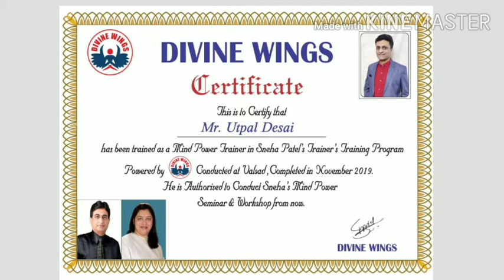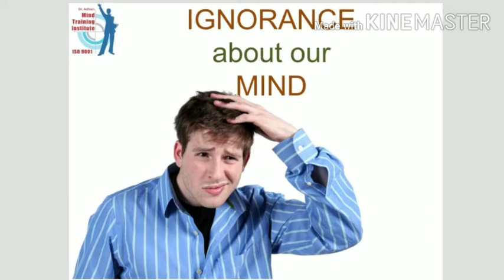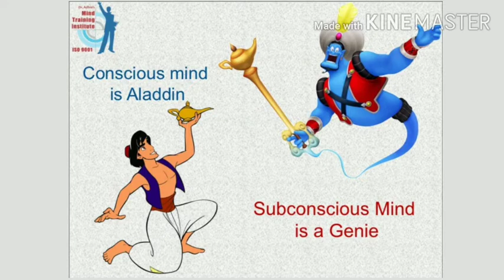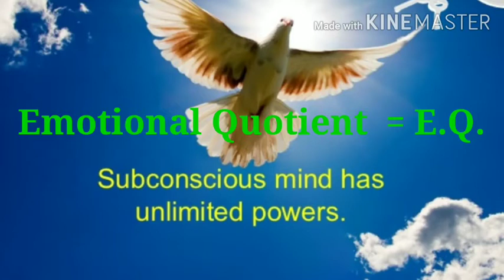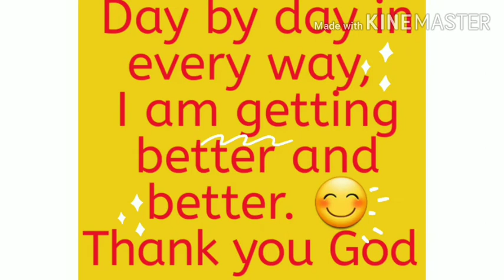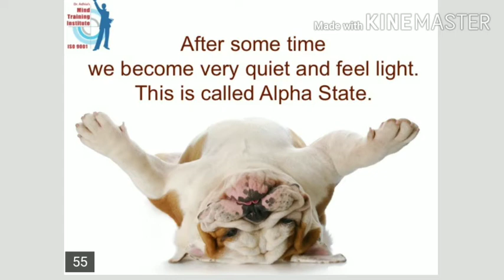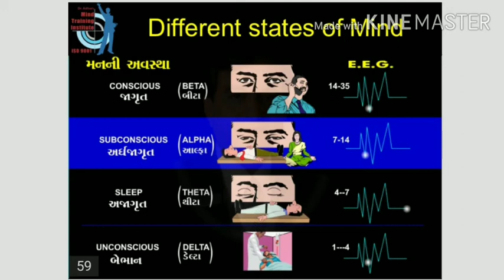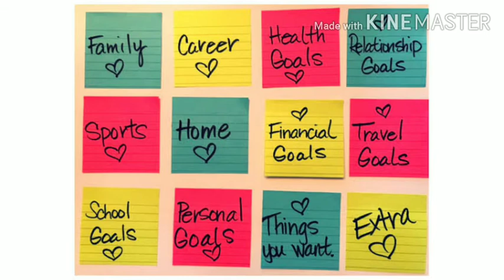The power of your subconscious mind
My Introduction : 0 to 1:18 minutes.
Actual Video: 1:19 to 16:44 minutes.
Vision Board क्या है?विज़न बोर्ड
Relaxation technique:
प्रारंभ में इस लिंक के सहारे करे, 10 मिनिट का रिलेक्षेसन है। आंख बंध करके आपको बैठना है। फीर विडियो मे जैसा बोले वैसा करे। यह meditation "ध्यान" की प्रारंभिक स्थिति है।
दिन मे किसी भी समय कर शकते हो, पर Subconscious mind तक पहुचने का सही समय जो है ऊस समय जल्दी परिणाम आता है। (લેસન નં 1 જરૂરી છે)(Lesson1 is Imp.)
Imp time , Best time for Relaxation👇🏻
1. सुबह आंख खोलते ही तुरंत बैठ जाये, 2 मिनिट के बाद नही।
2. रातको सोने जाने से पुर्व, पर बाद में सो ही जाये, उसी स्थिति में निंद आ जाये तो अच्छा है।
My WEBINARS on Power of Subconscious mind:
*(Question/Answers Starts at 25:40 minutes)*
*(સવાલ/જવાબ શરુ થાય છે_25:10મિનિટે)*
Office Address:
*Divine Wings*
Krishna complex, Shop no 309, Near Trushna shop, Opposite Dena Bank, M.G. Road, Valsad, Gujarat.

We (The Team) offers following services:
-Counseling (for Diseases, for Depression, for students, for career etc.)
-Meditation classes
-Yoga classes
-Spiritual Classes
-Mind power classes
-Spiritual Healing,   and more...
I am Thankful to all respected owner of content (music) & Thankful to You Tube.
▶️ To Respected Reviewer (YouTube),
Thank you, This is my Health category channel. Not only physical health but I am expertise in mental health also. I am Mind power trainer, spiritual healer and health counselor. Along with the health video, I also put other videos related to my country Bhaarat भारत (India) and its culture, also related to RSS (Nationalist organization). My purpose of this channel is to help needy (Depressed people) and to earn money through my creativity.